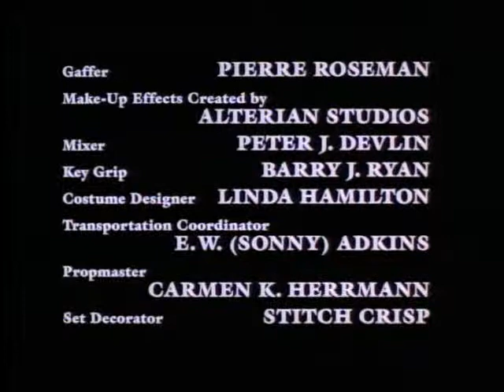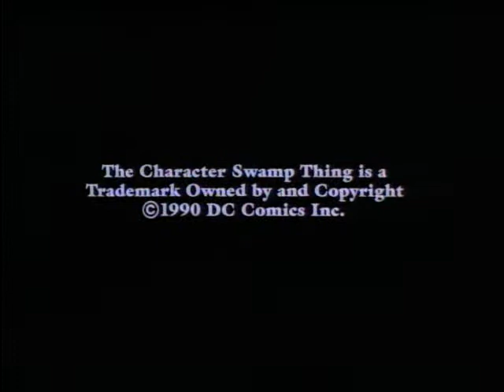Swamp Thing Episode 9 Season 1 Treasure